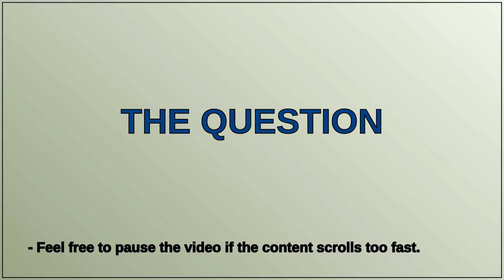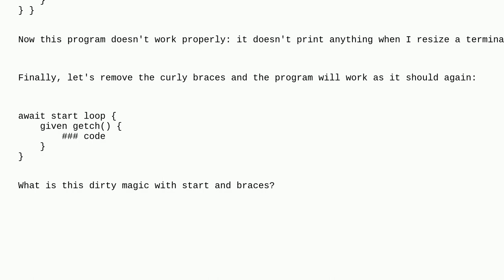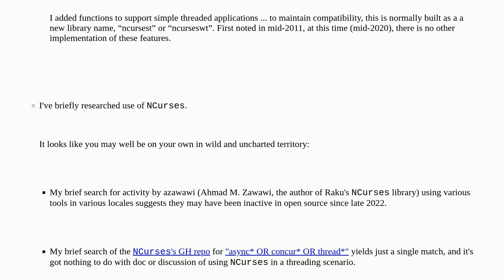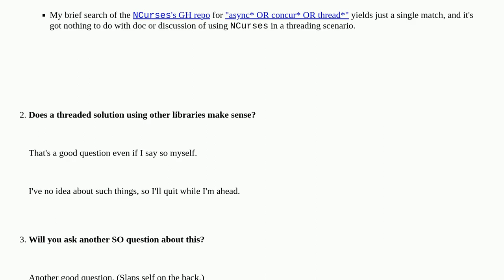Breaking brace after the start keyword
A special thanks goes out to the community

  raku